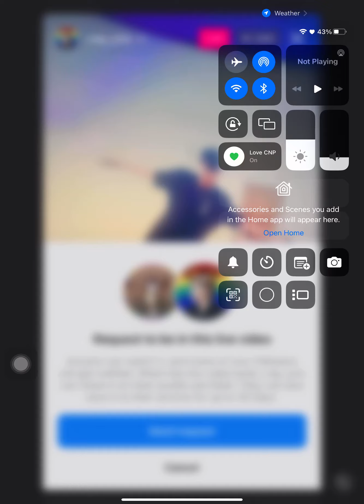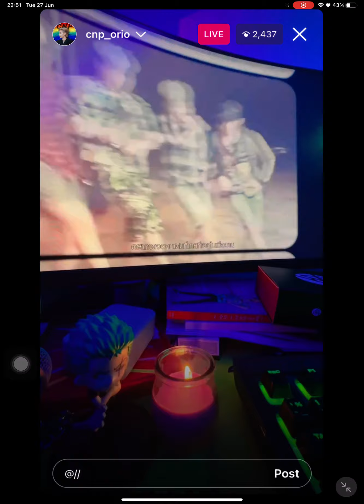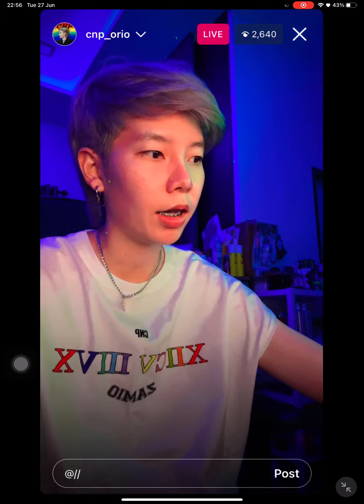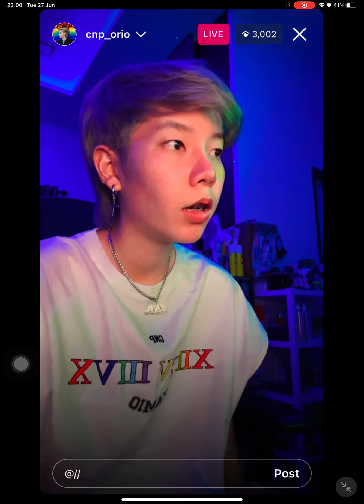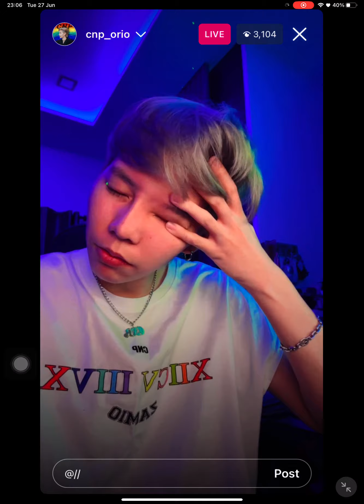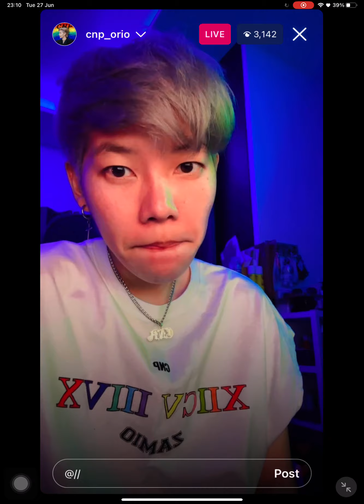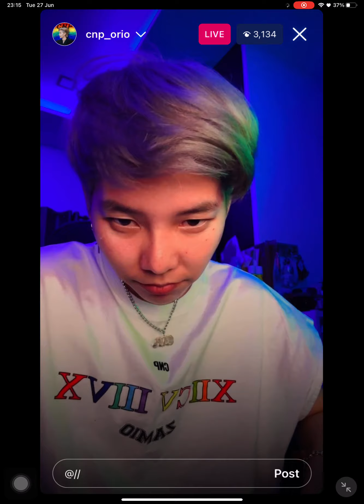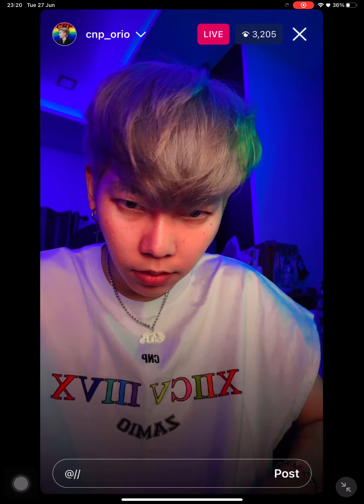Live IG - CNP (27/6/66)